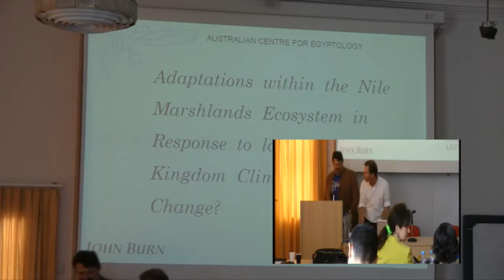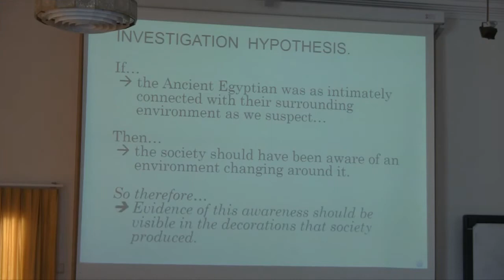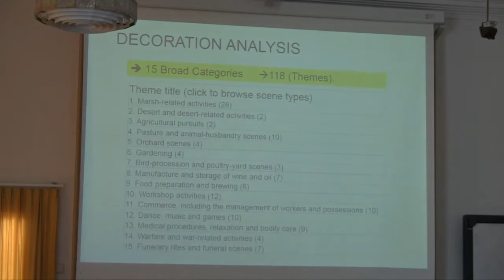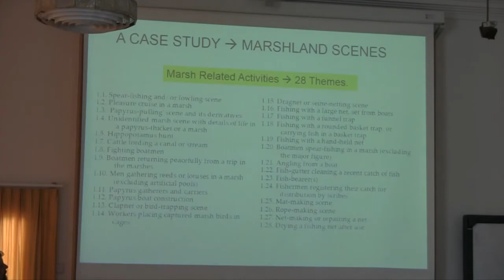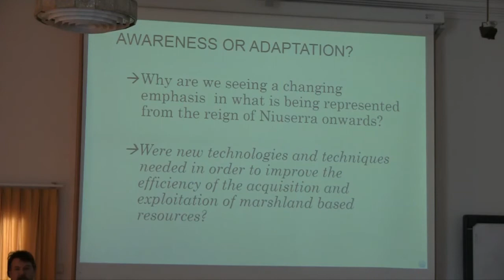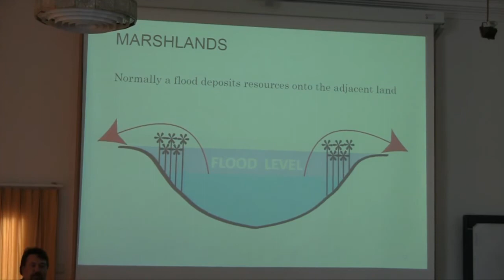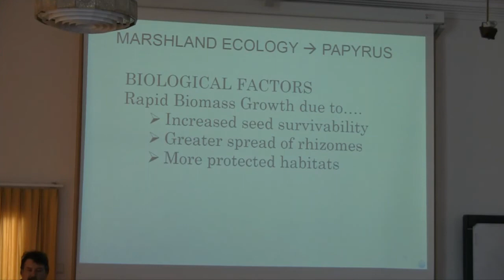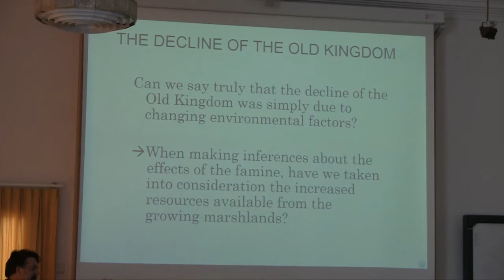John Burn: Drought, Famine and the Nile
A talk at the conference Profane Landscapes, Sacred Spaces, held in Prague in June 2014.

John Burn (Macquarie University, Sydney, Australia)
Drought, Famine and the Nile. Adaptations  within  the  Nile  Marshlands  Ecosystem  in  Response  to  late  Old  Kingdom   Climate  Change?

Significant amounts of scientific evidence, from many varied fields exists, suggesting that Ancient Egypt experienced a prolonged drought at the end of the Old Kingdom; the worst of which was reached about 4200 years ago.  It is thought that, because of these conditions, the resource base of the land diminished, and the administration did not appear to have coped. As a direct or indirect consequence, this lead to the fall of the Old Kingdom.

Since the environment influences human society and art reflects the culture that produced it, then we should be able to make inferences about past environmental conditions through an analysis of decorations that society produced.  If Egypt did experience a severe drought during the late Old Kingdom, then the evolution, composition, and context of tomb scenes, for example, should reveal evidence of a developing environmental awareness or a changing societal response.

The corpus of Old Kingdom tomb themes produced by the Oxford Expedition to Egypt was investigated to see if the decoration programs in tombs changed over the time frame in question.  A distribution and abundance analysis of the data was performed in order to identify if a succession sequence over time could be identified.  Within this succession, certain scenes relating to particular marshland activities were observed to come into prominence and constitute an increasing importance in the proportion of decoration themes.  The data suggested that fishing techniques and technologies changes in proportion, complexity and form over this time.
A summary of the data will be presented and a link between the artistic evidence and changing environmental conditions will be suggested.  Finally an interpretation of the ecological conditions of the marshlands at this time will be offered.